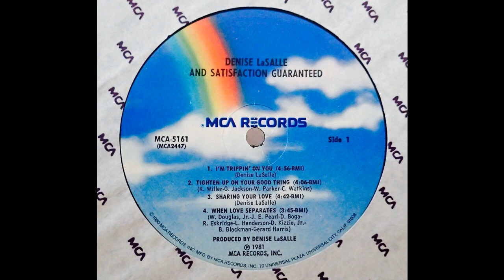Denise La Salle - "I'm Trippin' On You"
Song taken from "Denise La Salle And Satisfaction Guaranteed" LP - MCA Records 1981